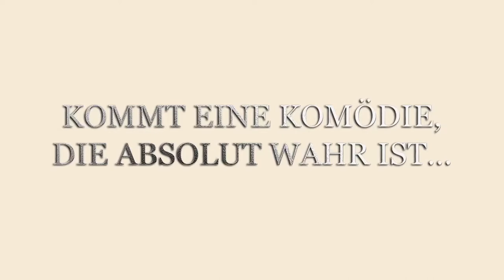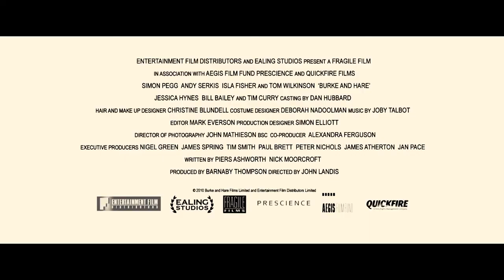Burke & Hare / Trailer Deutsch